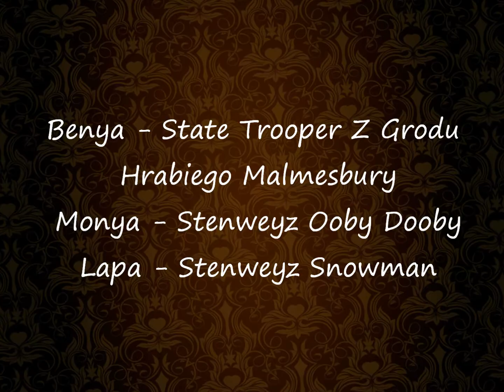Беня, Моня и Лапа июль 2014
Benya - STATE TROOPER Z Grodu Hrabiego Malmesbury
Monya - Stenweyz Ooby Dooby
Lapa - Stenweyz Snowman